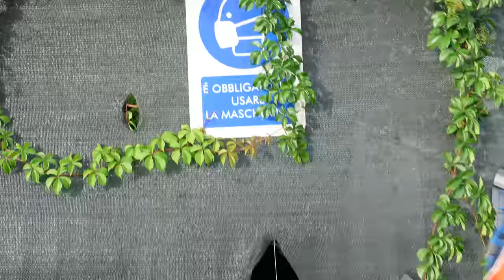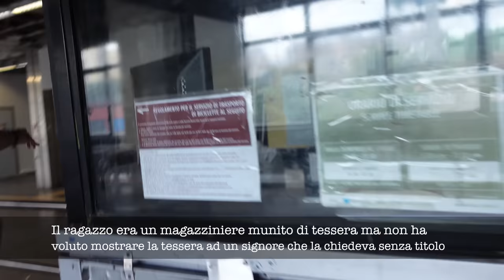Stazione Ostiense Risse Minacce e Degrado le strade da evitare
Degrado, minacce , risse e tanto altro , cosa succede intorno alla terza stazione ferroviaria di Roma.

I percorsi più pericolosi , le aree con maggior degrado , i resti di furti e borseggio , le minacce da parte di chi non vuole che passi per certe zone , questo e molto altro è la stazione Ostiense , dove c'è abbandono c'è pericolo.

Se volete video su altre zone , scrivetemelo nei commenti.